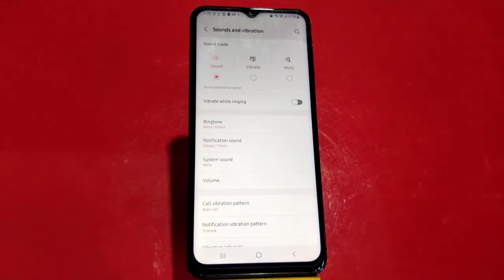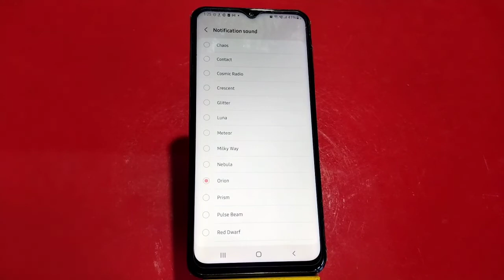how to set notification ringtone in Samsung Galaxy A54 5G, how to change notification ringtone in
how to set notification ringtone in Samsung Galaxy A54 5G, how to change notification ringtone in Samsung Galaxy A54 5G